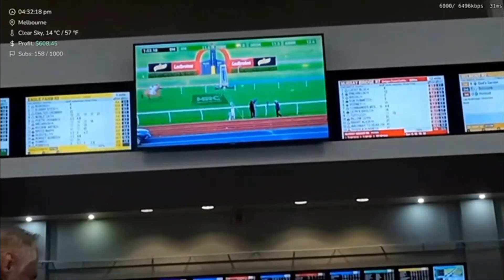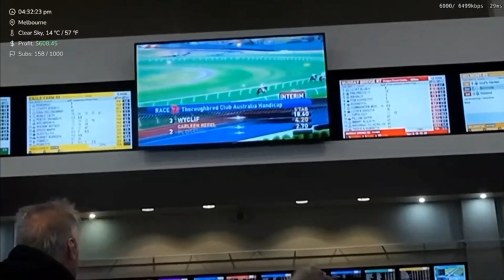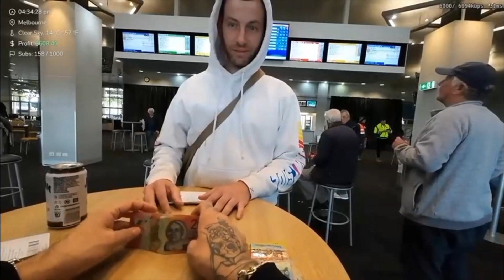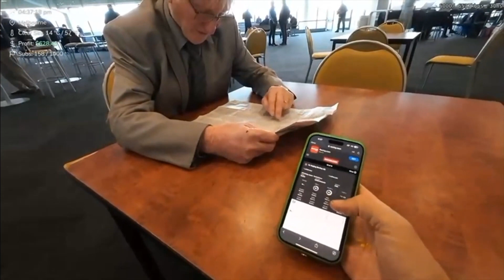HOW I LOST ALL MY MONEY GAMBLING ON AUSTRALIAN HORSE RACING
I was in Australia and thought I would give their horse racing a try... big mistake. Interesting people though!